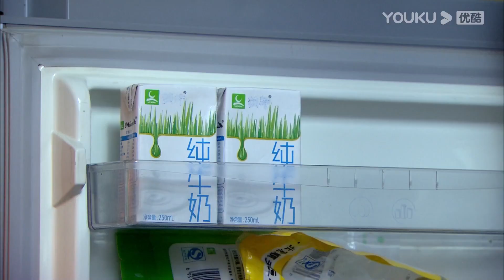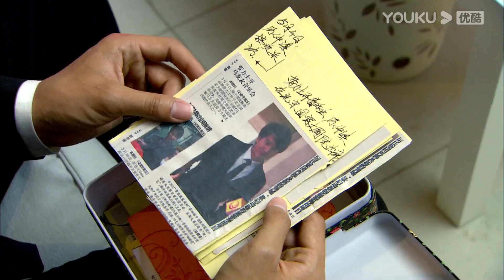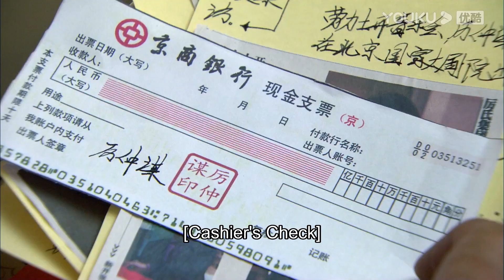💗灰姑娘低血糖差點暈倒，霸總竟還和兒子爭寵，爭著給灰姑娘倒水餵藥！ | 戀戀不忘 Loving, Never Forgetting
💗剧名（Drama Name）：戀戀不忘Loving, Never Forgetting